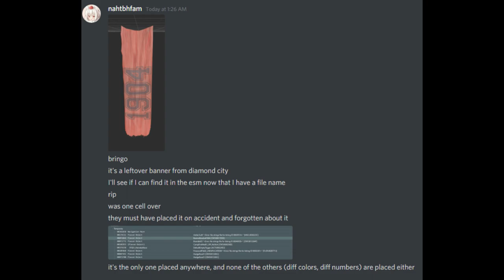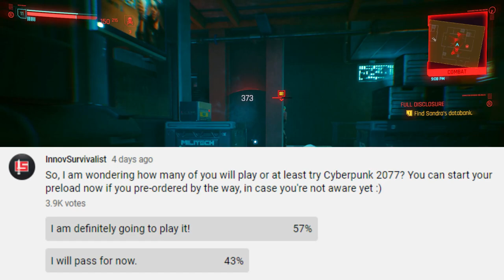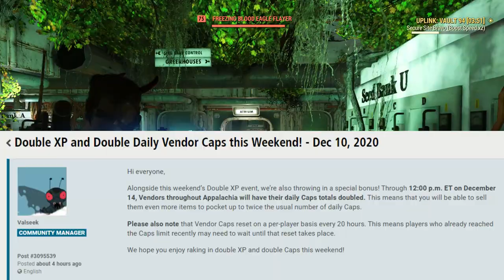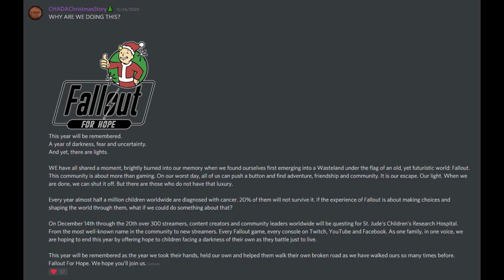Flag Mystery Solved, 2021 Life Quality Changes, Double XP, Fallout for Hope & More | Fallout 76 News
Bethesda announced some awesome life quality changes for 2021, including a larger stash limit, stack weights, and new inventory tabs. A recent mystery related to the 1904 flag also got solved. Meanwhile, Fallout 76 players are not very much into Cyberpunk 2077.
Right now, there is a double XP and double caps event going on and Season 3 is going live next week with lots of new items and features! The charity mega event, Fallout for Hope is also starting next week. Moreover, dozens of teapots have been discovered. It's time for another batch of Fallout 76 news!

⌛Timestamps:
00:00 - Intro
01:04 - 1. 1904 Flag Mystery Solved
02:17 - 2. Fallout 76 Players are Not So Much Into Cyberpunk
04:08 - 3. The Stash Limit is Increasing by 50%
05:17 - 4. Stack Weight Is Being Added
06:58 – 5. Bethesda is Separating the Aid Tab
07:51 – 6. Bethesda is Adding a Tab for Armor Too
08:43 – 7. Improved Interface for Player Vending Machines
09:40 – 8. Season 3 is Starting on December 15
10:35 – 9. Double XP & Double Caps are Live
11:21 – 10. Dozens of New Teapots Have Been Discovered
12:17 – 11. The Shelters System Can Your Building
13:02 – 12. Fallout for Hope: The Mega Charity Event Starts Soon
14:07 – Samuel Bug & Outro